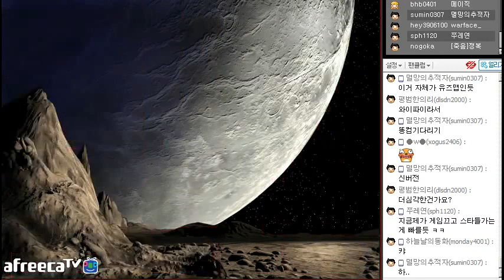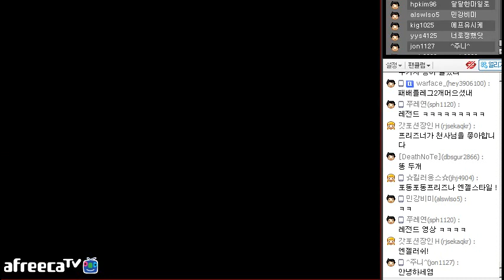스타크래프트 EUD 유즈맵 원펀맨 디펜스 FINAL 포동포동!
16.01.19 / EUD 원펀맨 디펜스